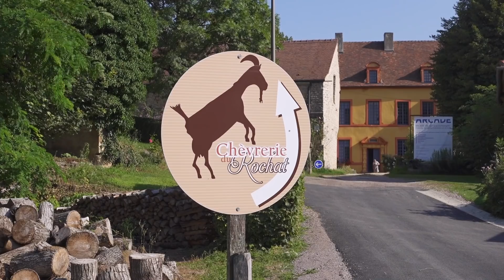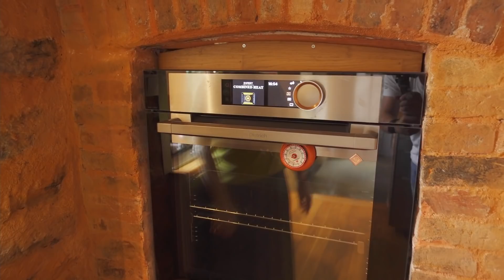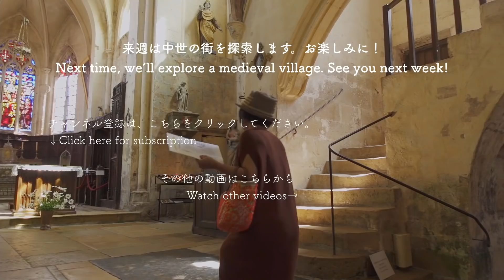フランスの美しい田舎の家ルームツアー/ドライブ旅と夫婦の会話/ブルゴーニュ旅行vlog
フランスの8月は皆ヴァカンス！夏休み！と言うことで、先日まで行ってきたブルゴーニュでの旅の様子をご紹介します。ブルゴーニュは、パリから車で3時間弱あれば到着する近さ。それでいて、田舎らしい田園風景がどこまでも広がり、牛や羊がのんびりと草を食んでいます。
今回の動画では、パリからブルゴーニュへ向かうドライブ中の会話と、私たちがステイさせてもらった、友人の素敵な別荘のルームツアーの内容を収めました。元は農家だったというおうちは、リビングルームが２つに素敵なキッチン、そして広〜いお庭にはのんびりできるハンモックやテーブルセットがあったり。美しいアンティーク家具やブロカントで購入したと言うお洒落な食器なども一緒にご紹介しています。まさに田舎暮らし気分を満喫できる素敵な場所でした！
滞在させてもらったおうちがあるのは、Sainte-Colombeという、ブルゴーニュの中でもとても小さな村。人口が100人も居ない、本当に静かな村でのんびりと過ごすことで、まるで暮らすように旅することができました。
一緒に夏休みを過ごす気分で、楽しく観ていただけたら嬉しいです。

0:00 オープニング
0:15 ブルゴーニュまでドライブ
7:31 村のご紹介
8:31 ルームツアー